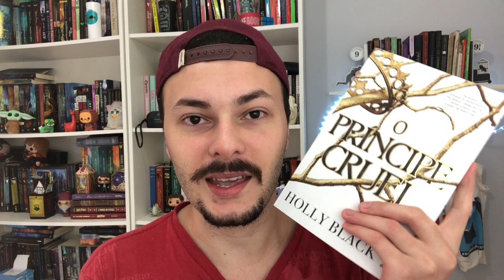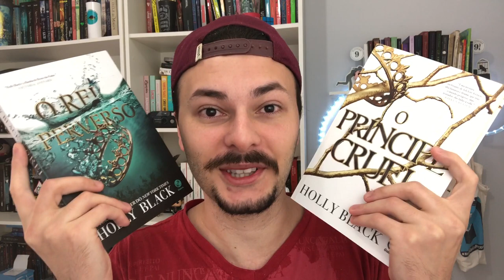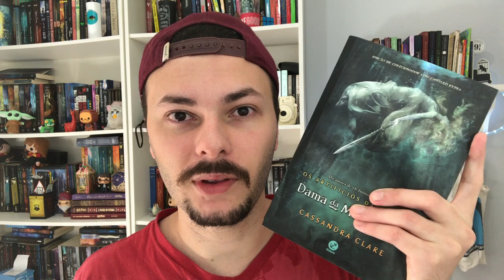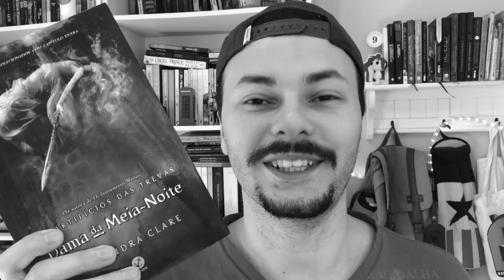TBR: 8 LIVROS PARA LER EM NOVEMBRO 2020 | Canal Luckyficious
Neste vídeo de TBR (to be read) eu apresento a vocês nove livros que pretendo ler no mês de novembro. Temos fantasia, alta fantasia, fantasia urbana, romance sobrenatural, thriller e até mesmo mistério policial. Uma TBR bem recheada com vários gêneros. Espero que gostem!
- O Príncipe Cruel
- O Rei Perverso
- A Rainha do Nada (pré-venda)
- Promessa de Sangue (e-book)
- Morte no Nilo
- Feita de Fumaça e Osso (e-book)
- Dias de Sangue e Estrelas (e-book)
- O Retrato de Dorian Gray
- Dama da Meia-Noite
LEITURA CONJUNTA DE O PRÍNCIPE CRUEL:
Inscrição para quem quiser ser sorteado para participar da live de discussão